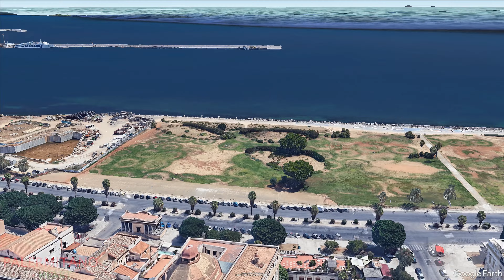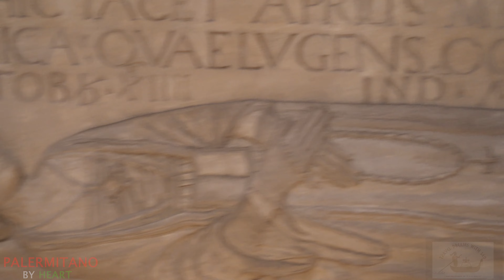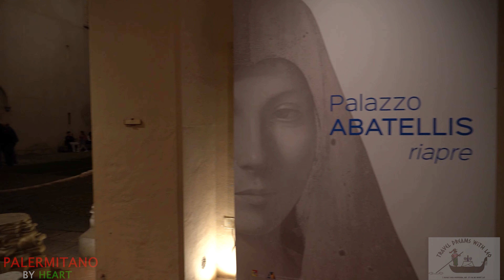+++PALERMO | LA KALSA | SICILIA | KALSA DISCTRICT | EPISODE 2 | FREE NIGHT MUSEUM NIGHT+++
+++PALERMO | LA KALSA | SICILIA | KALSA DISCTRICT | EPISODE 2 | FREE NIGHT MUSEUM NIGHT+++ SANTA MARIA MADONNA FATIMA | PALAZZO ABATELLIS | ORATORIO DEI BIANCHI | 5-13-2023|

@ Deep Evening vol. 2 by EMIOL [Deep & Melodic House]